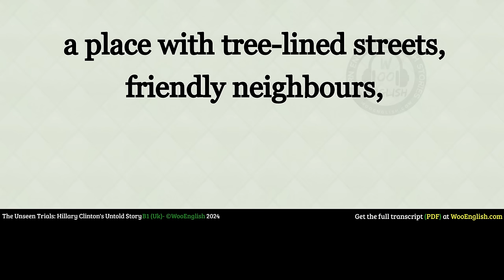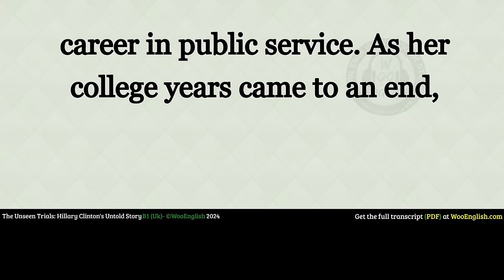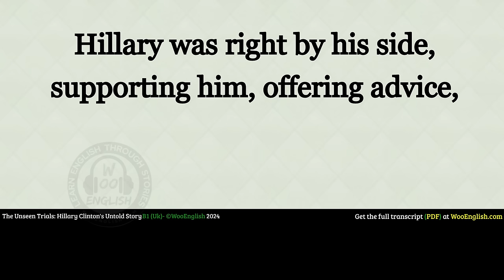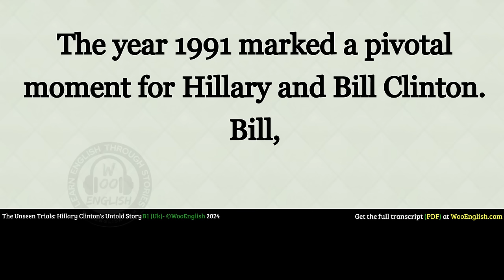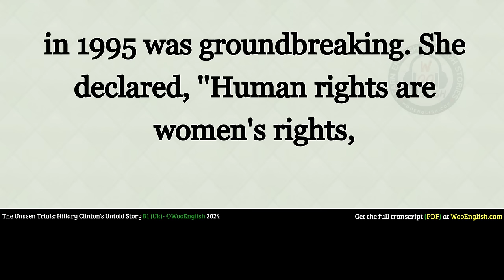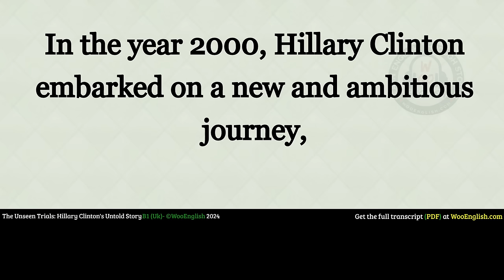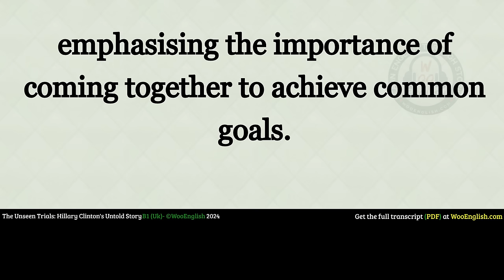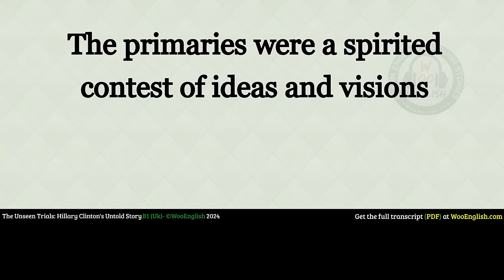learn English through story level 3 🍁 Hillary Clinton | WooEnglish